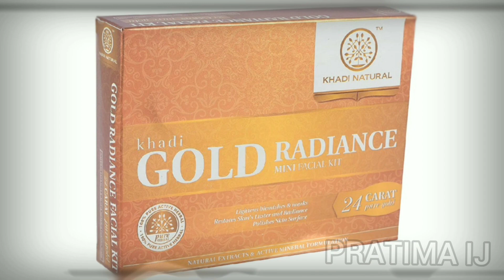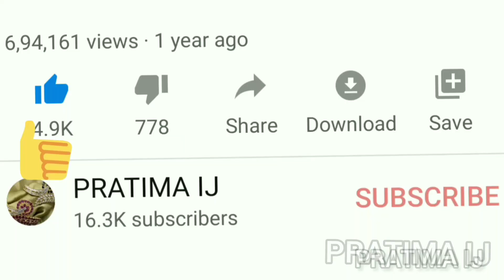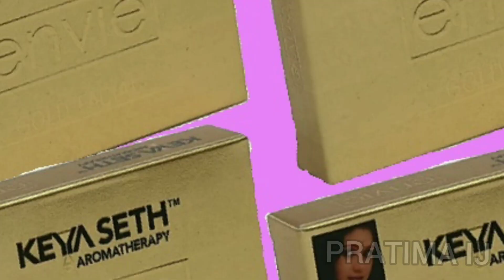Top 10 Gold Facial Kit in India with Price | Best Facial Kit in India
Top 10 Gold Facial Kit in India with Price